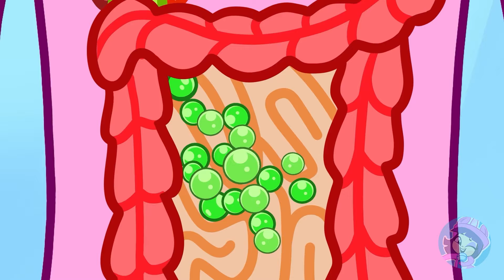Grocery Store Song |Bottle Feeding Song 🍼 Safety Rules for Kids by Piccoletta Live💜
Let's learn, support, and uplift each other with Piccoletta Live! 🌟🎒

Music by Thesoul-sound All product and company names shown in the video are trademarks™️ or registered®️ trademarks of their respective holders.